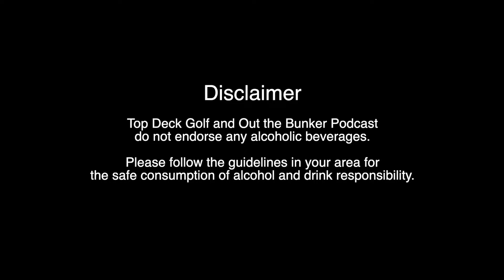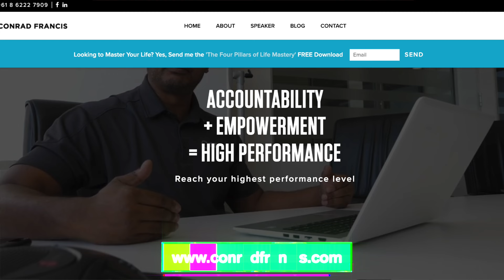Out The Bunker Podcast w/ DT and Jase - Ep 4 - Partnerships w/ Special Guest Conrad Francis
Top Deck Golf are Daniel “DT” Thomas and Jason “Jase” Wood who have shared a great childhood friendship through the game of Basketball, but in recent years they have turned their passion to the GOLF course.

Today's special guest is none other than Conrad Francis, who comes from a rich Financial and Business background. As a man who has created multimillion dollar businesses and put many hours into supporting everyday Australian's find their financial independence, and coached multiple Basketball teams to success, who better to discuss PARTNERSHIPS with? We hope you all enjoy.